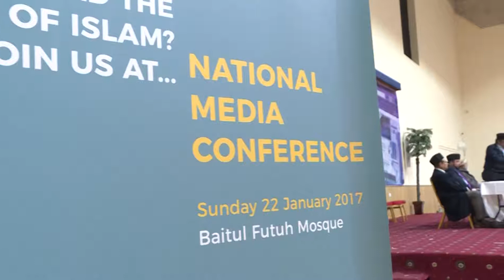National Media Conference 2017 - English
On 22nd January 2017, the Ahmadiyya Muslim Community for the first time held a conference dedicated to the understand and use of media for spreading the name of true Islam.